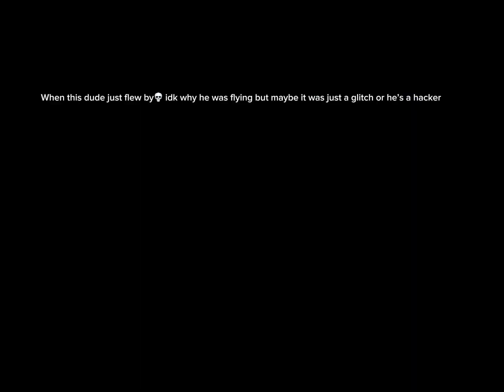He fr had his fairy.moment. //